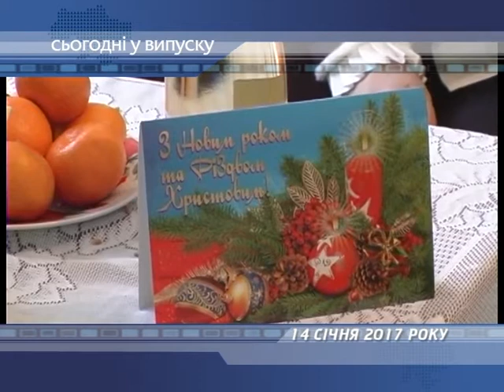Сьогодні у випуску 14.01.2017